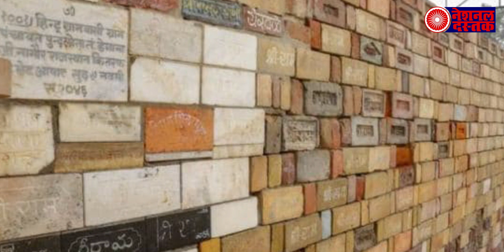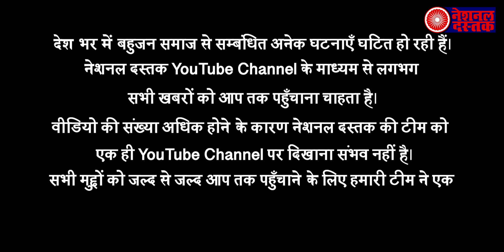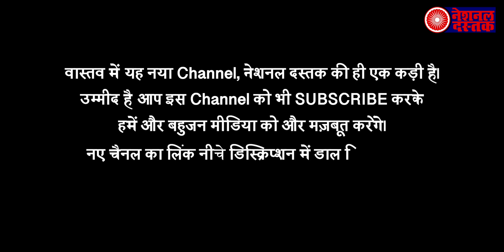रामजन्म भूमि को लेकर सुप्रीम कोर्ट का बड़ा सवाल, क्या स्थल पर कोई मंदिर था ?